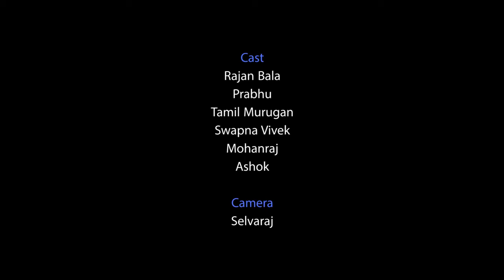ஜோசியக்காரனுக்கு அடித்த அதிர்ஷ்டம்! | Based on True Events | Covai Express